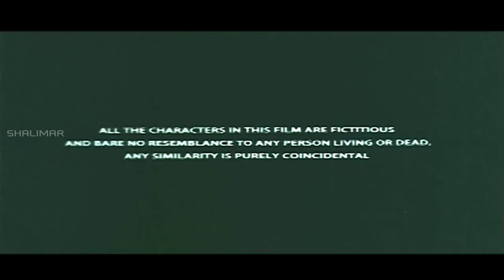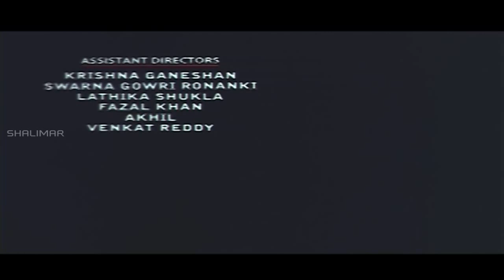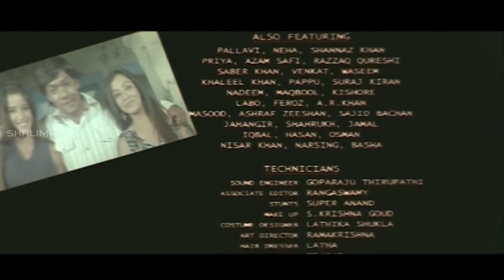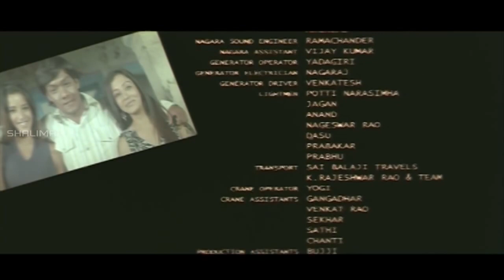Half Fry Hyderabadi Full Movie Full HD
Best Hyderabadi Comedy Movie